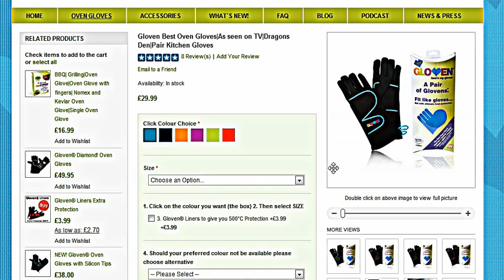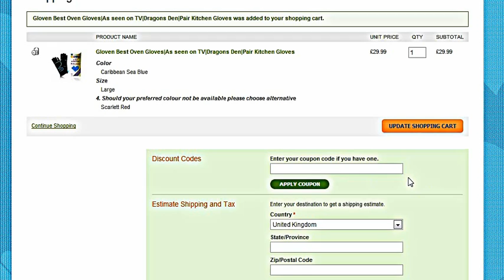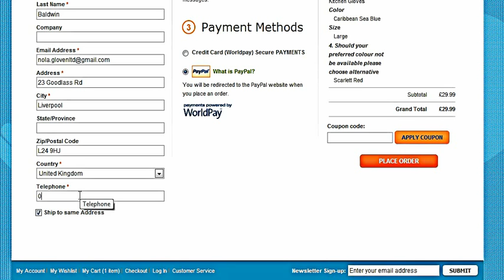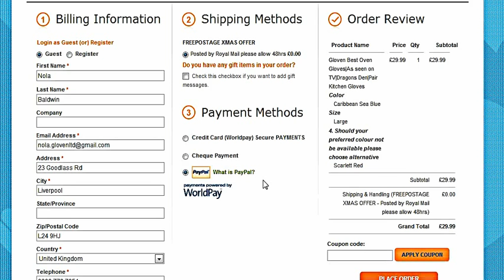How to Purchase A Gloven Oven Glove Step by Step on Using Our Store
How to use our website to purchase a Gloven Oven Glove - We have FREE shipping option online - Buy Me Now Do you want to invest in the best oven glove you.  Now you can...
Guide Review - British Food Product Review: Gloven Oven Gloves
Are you an oven glove-cum-mitt or a tea towel person? Personally I go for the towel. I find oven mitts clumsy especially with extremely hot pans so usually grab a towel, not the perfect solution but for me, the lesser of the two evils. That is until I was introduced to Glovens.
Glovens are a delightful replacement for the humble oven glove. Glovens are stylish, extremely comfortable and a safe way to handle hot dishes and pans up to 250°C and as low down as the temperatures in a household freezer. They can be used when cooking or cleaning the barbecue or wood burning stove and they are great to wear while scraping ice from the car on a winters' morning.
Having tried them for a few weeks, it will be hard to go back to the tea towel.
5 out of 5
It have a great quality, Member shuvo55
"I have just purchased a pair of Glovens for my husband and I am so happy with the quality of this product that I recommended them to my sister. What a great practical product that actually works. I was so fed up of those bulky oven mitts. About time Gloven was around its really needed to stop those oven burns."